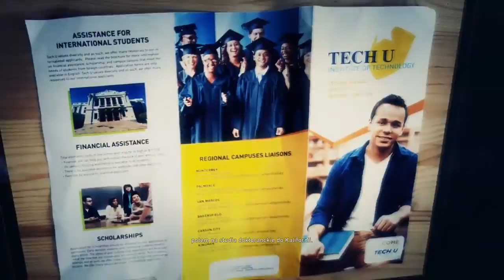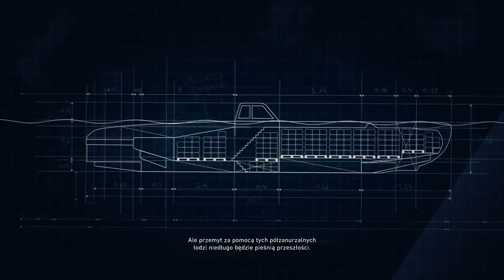Ghost Recon Wildlands#8 Caimanes: dane wywiadu + nowa broń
Pozdrawiam i proszę o subskrypcje i łapki w górę.